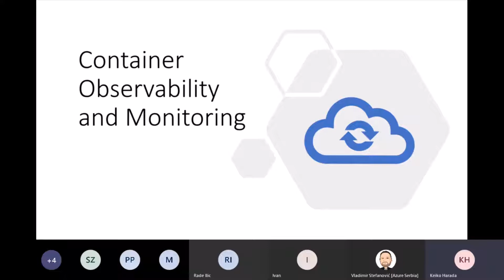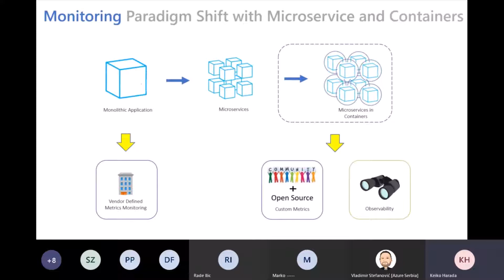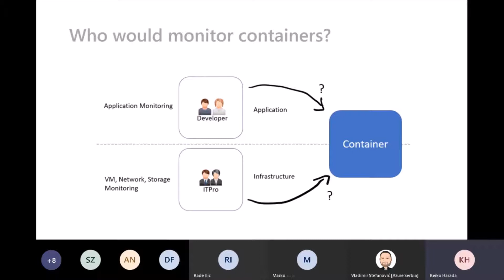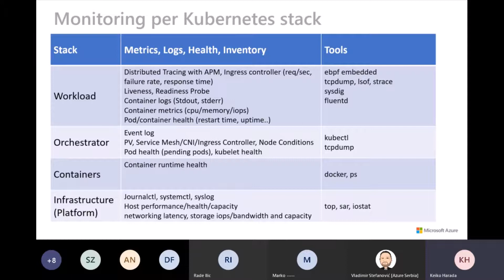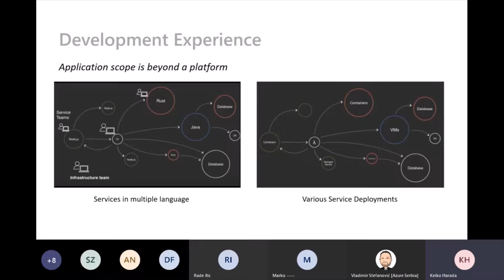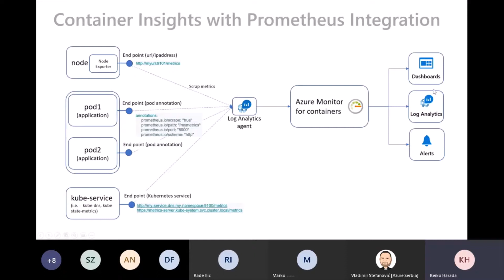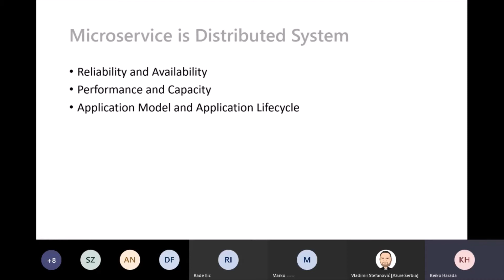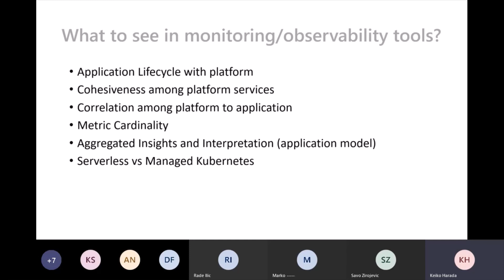Keiko Harada / Observability and Monitoring for containers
Presenter:
Keiko has a 15+ year track record of success in software design and engineering, and a broad range of expertise from Docker to Big Data, including designing and incubating cloud services on Microsoft OMS for VMware and Azure Monitor for containers. She has extensive experience with enterprise container platforms, including Mesosphere DC/OS, Kubernetes, Docker Swarm, and Azure Kubernetes Services. Keiko is a Senior Program Manager at Microsoft where she focuses on the future serverless and application platform on the Azure platform.

Session description:
As we are seeing many companies migrate into containers, monitoring has always been painful to track as containers are ephemeral and have changed the ways of traditional monitoring due to the flexibility of open source community. Observability is becoming more crucial to monitor workloads. In this talk, we will go over monitoring and observability for containers best practice and its trend.